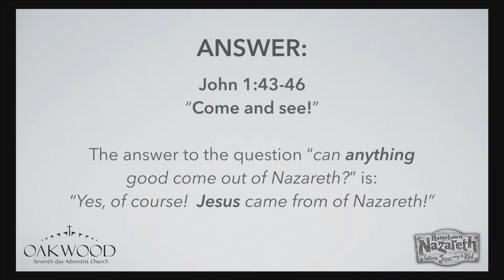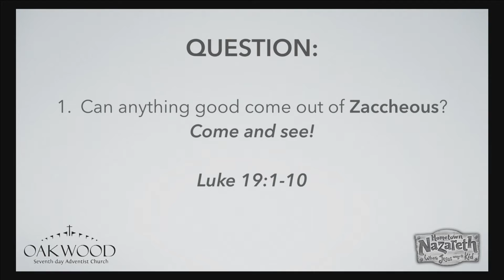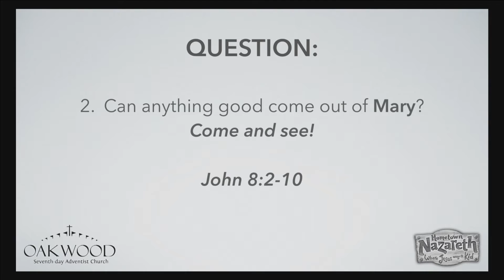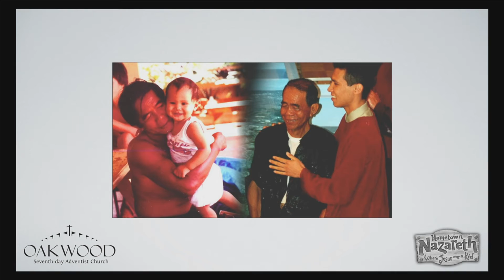"Jesus of Nazareth" (07-25-2015) by Pastor Ariel Roldan